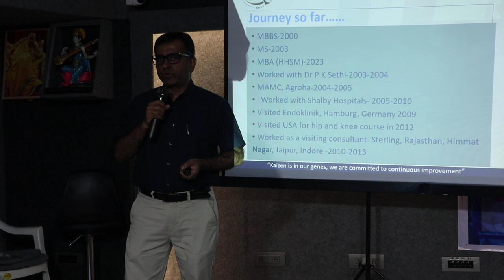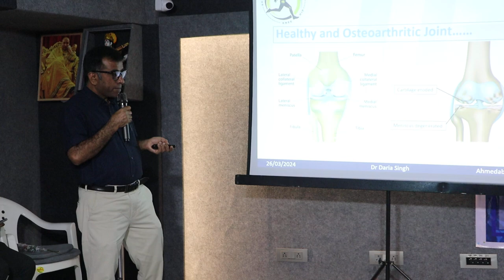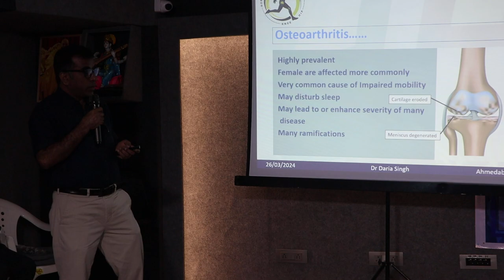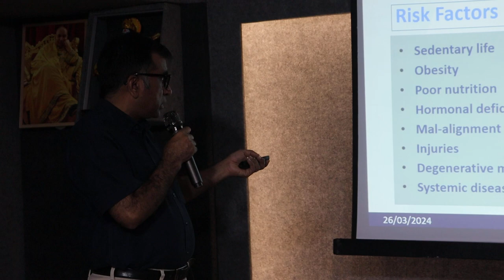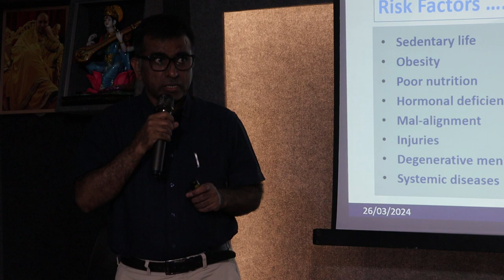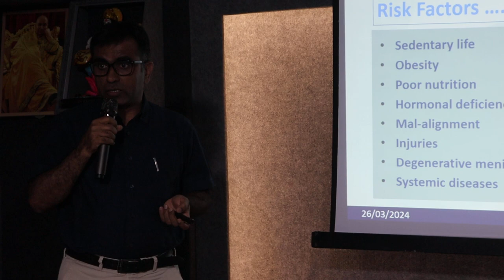Dr. Daria Singh... CIMS Hospital